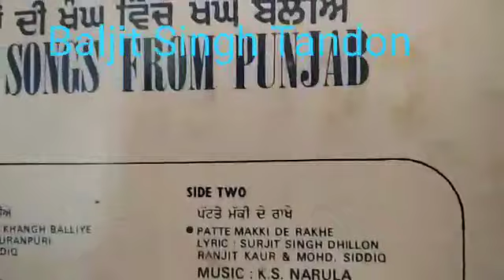Mohd Sadiq Ranjit Kaur